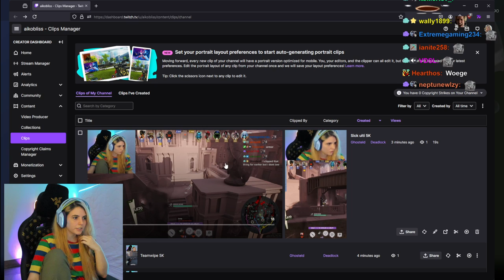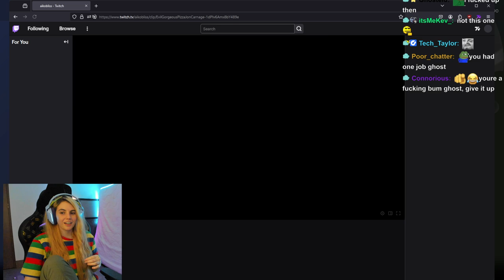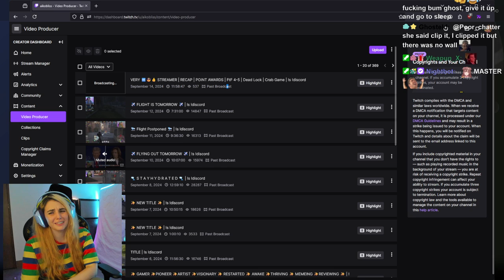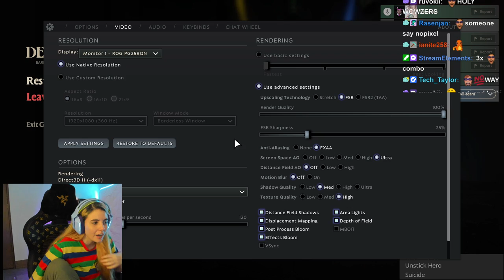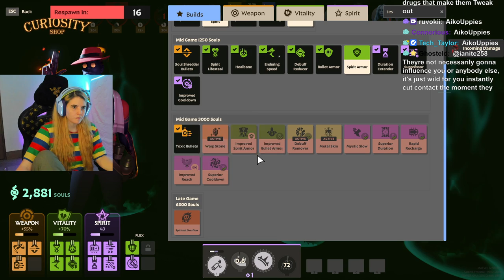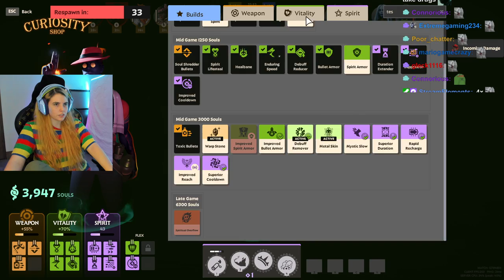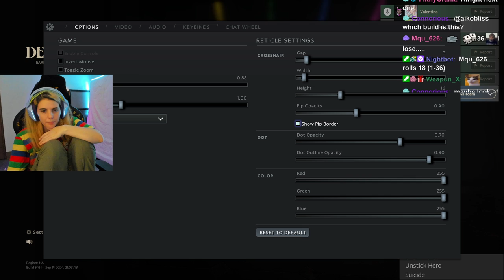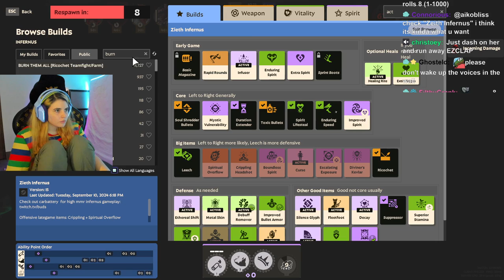AikoBliss Plays Deadlock with Meg